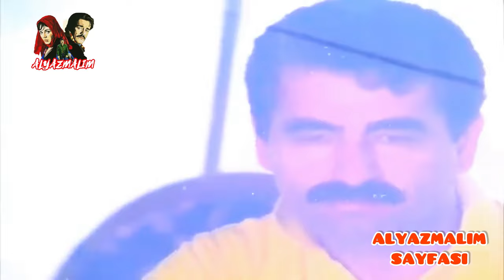İBRAHİM TATLISES - DOM DOM KURŞUNU